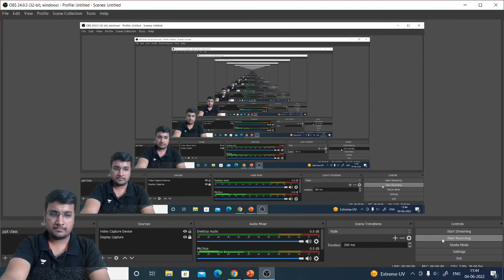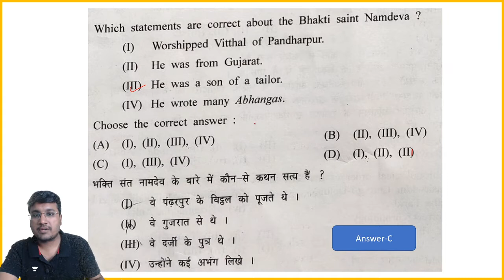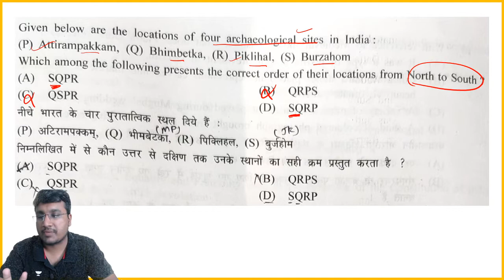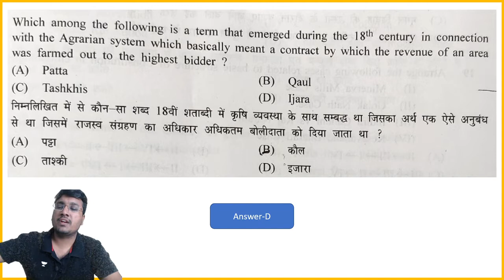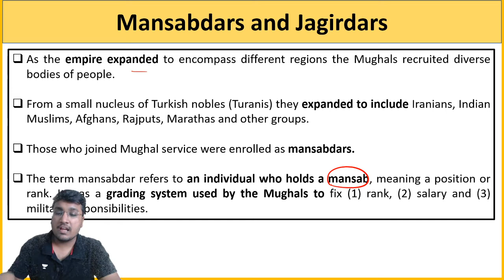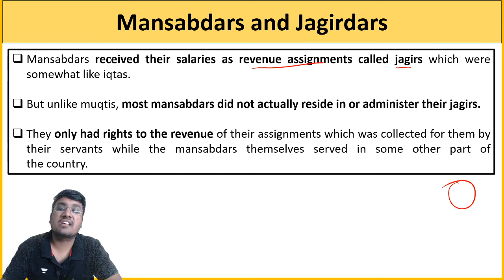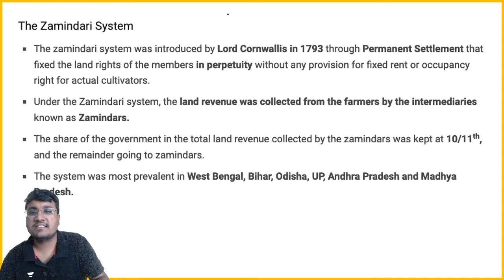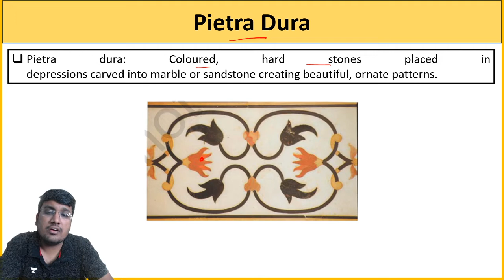PYQ - Haryana Civil Services 2021- Part 3